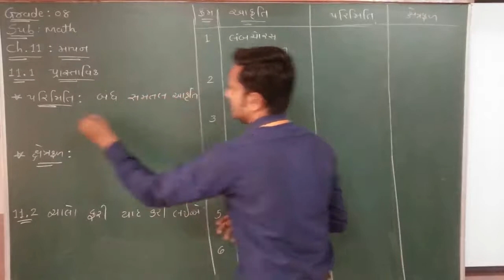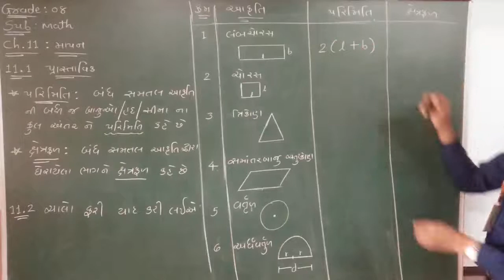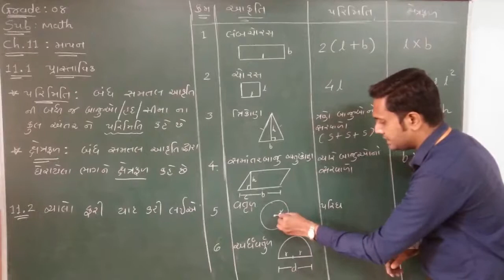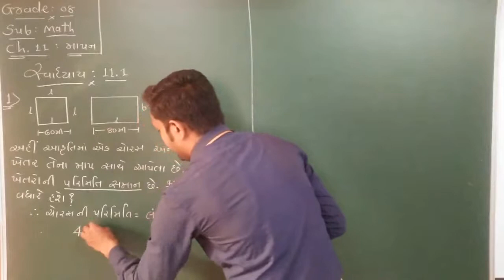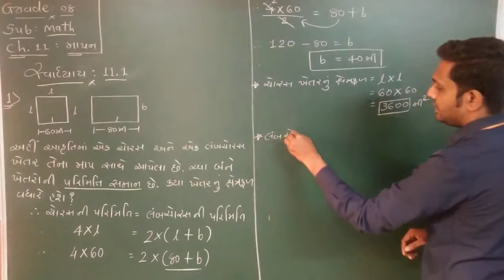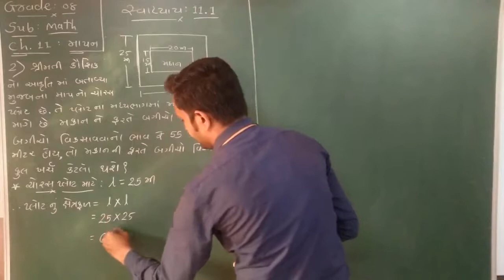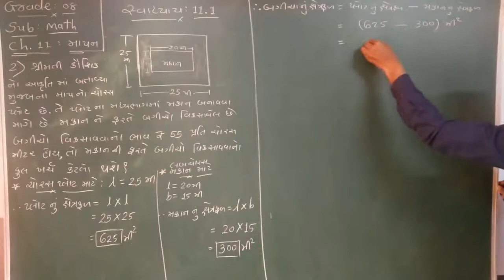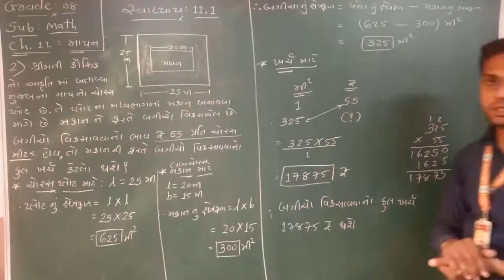GM| MATH. | GRADE-8| Ch -11 માપન | Part 1 | 16 FEB. 2021